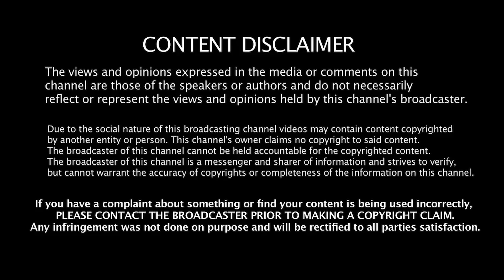சவுக்கு சங்கர் பணம் வாங்கினார? -பெலிக்ஸ் பேட்டி Jeeva Today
Jeeva Today